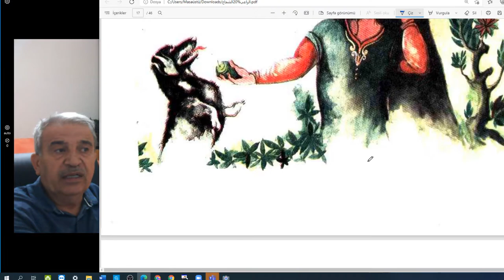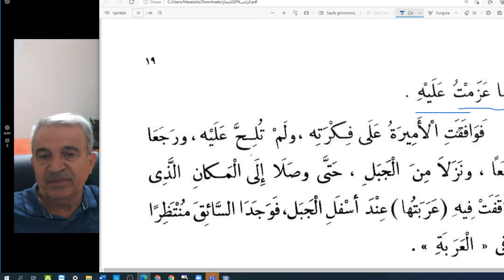Arapça Hikaye Okumaları-Temel Seviye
Cesur Çoban
Sayfa-17/18